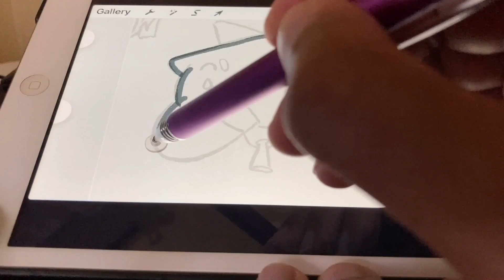Threats to Mindoro’s Endemic Tamaraw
Only around 568 to 604 Tamaraw are left in the world, down from thousands 100 years ago. All of them can only be found on the island of Mindoro!

Forest and grasslands lost to fires, mining, and even invasive plants continue to threatened these last remaining Tamaraw.

This Tamaraw Month, support Mindoro Biodiversity and the Haribon Foundation for their continued work on Mt. Siburan.

*Special thanks to CJ for the updated 2021 Tamaraw counts!